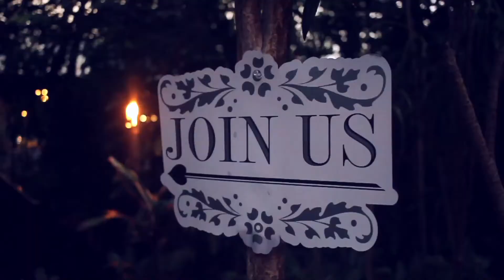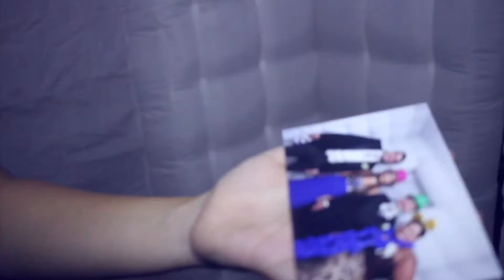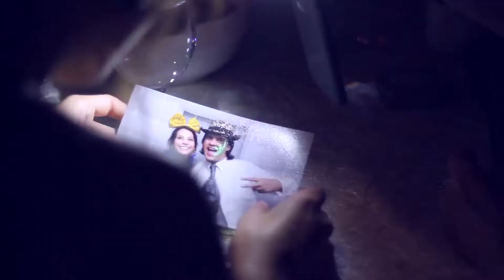Carolina & Joachim - Documental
01.08.15.
San José, Costa Rica.
Soundtrack:
"River" Emeli Sandé.
"Paradise Stars" Noah and the Whale.
"I Choose You" Sarah Bareilles.
"Something I need" Ben Haenow.
Producción y postproducción - Carla Hurtado M. Directora de Uno Punto 8 - Fotografía.
¡Hagamos click juntos!